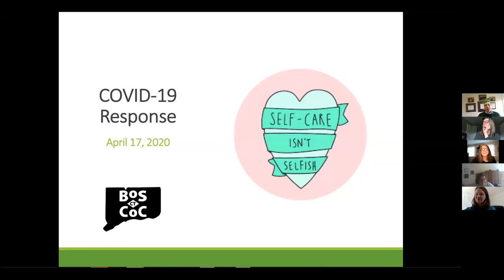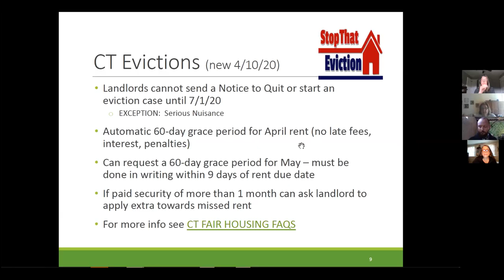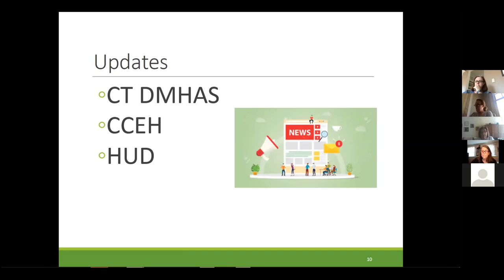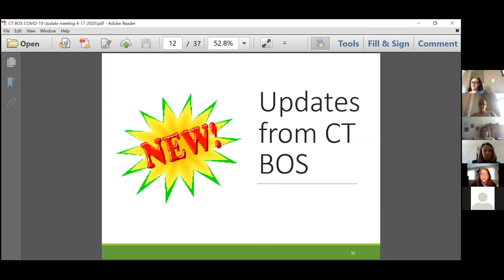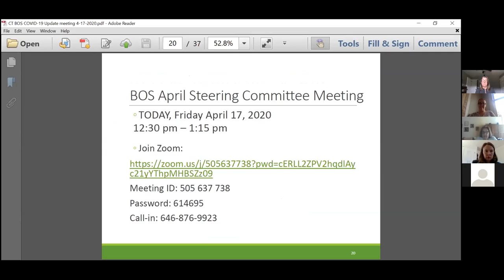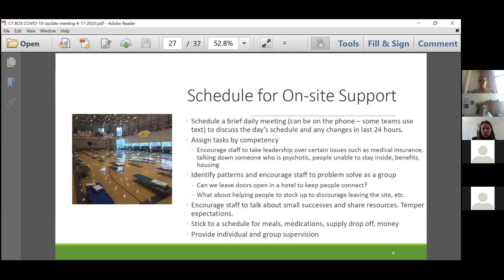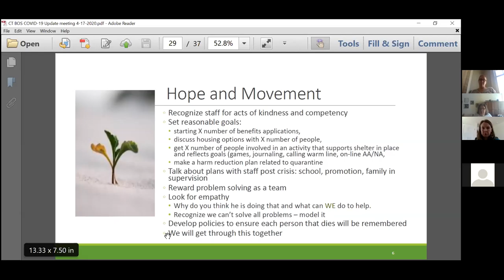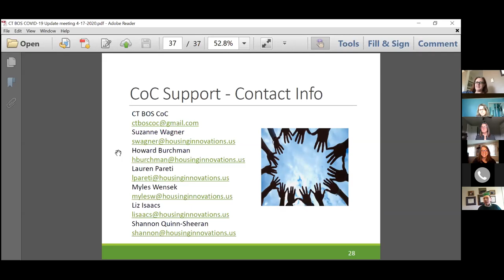CT BOS COVID-19 Check-In Mtg. Topic - Self & Staff Care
Sections:  DOH Presentation - minute 5; DMHAS Presentation - minute 10; CCEH Presentation - minute 15; HUD Field Office - minute 19; CT BOS Updates - minute 24; Self and Staff Care Presentation - minute 35; Wrap-up - minute 54